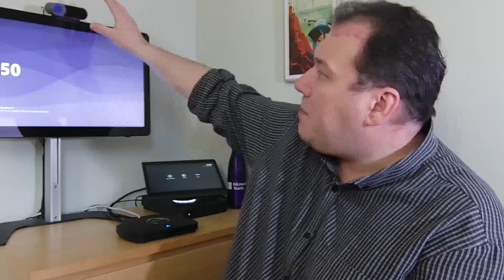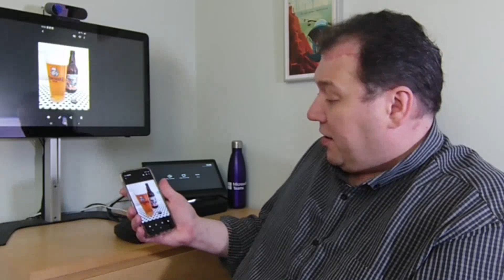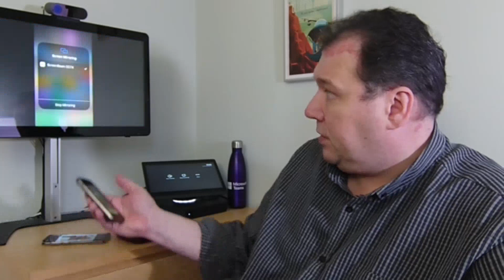Teams Rooms with ScreenBeam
A super simple way to add wireless presenting to your Microsoft Teams Room